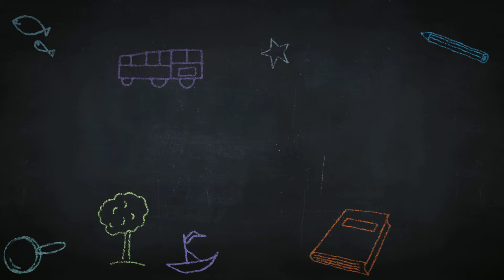Footage 'Chalk Drawings' - Free Footages